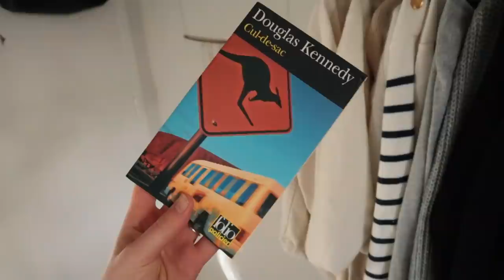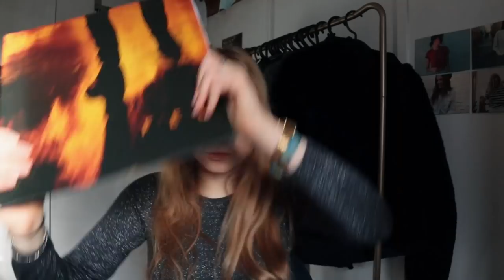MES CADEAUX DE NOEL 2020 !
ET MOI?

- IESEG zoo